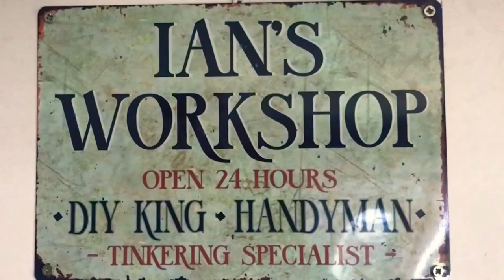2nd hand qualcast Suffolk 35s test cut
Vintage lawnmower, lawn care , petrol lawn mower ,cylinder lawn mower